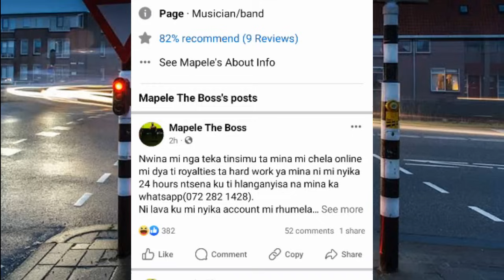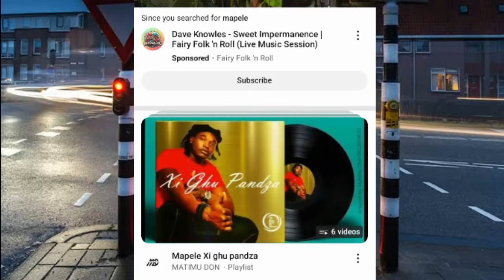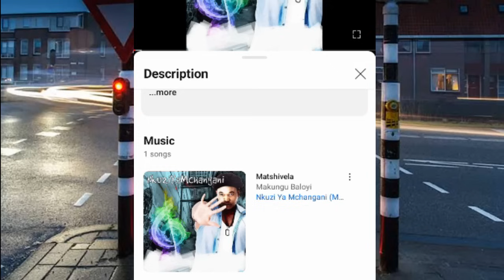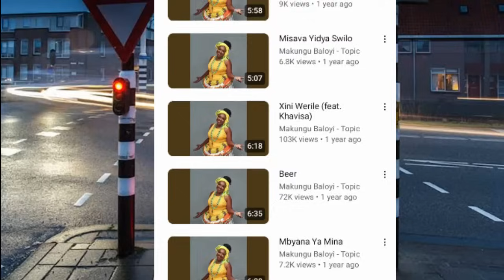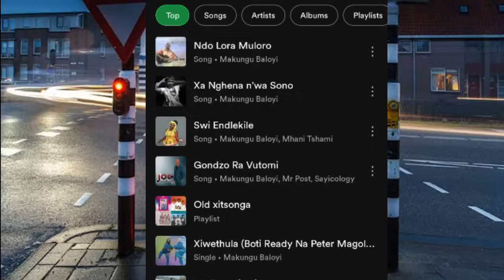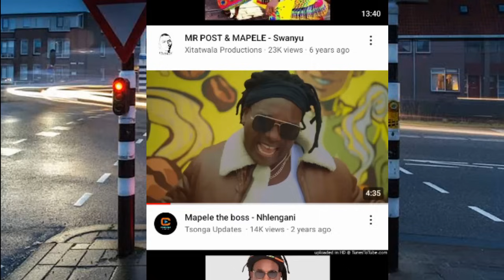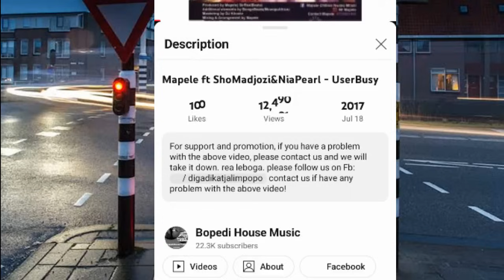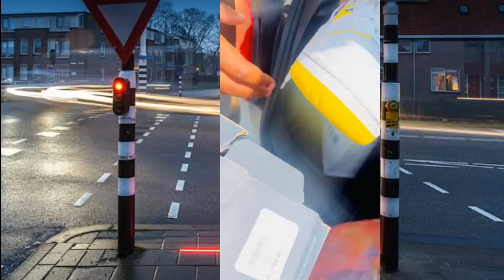Mapele 2024 U kwatele mali💰-Makungu Baloyi walaveka/Benny Mayengani/Mr Post/Sayicology/Joe Shirimani